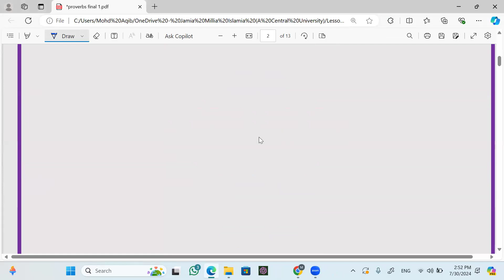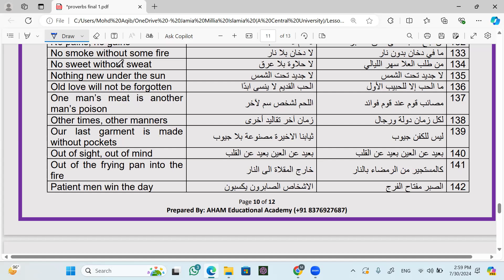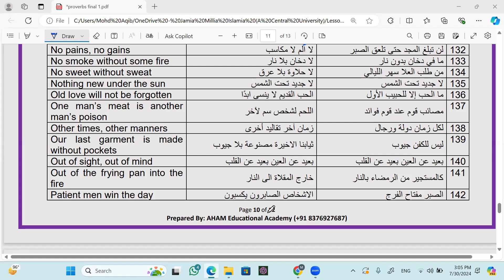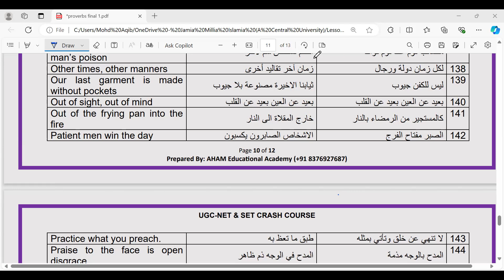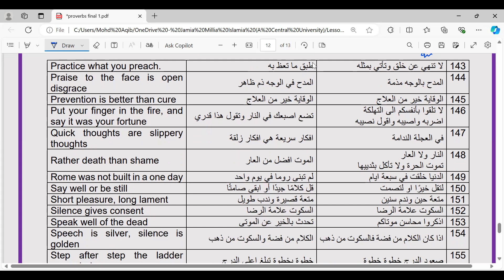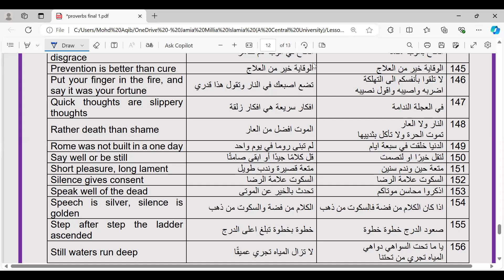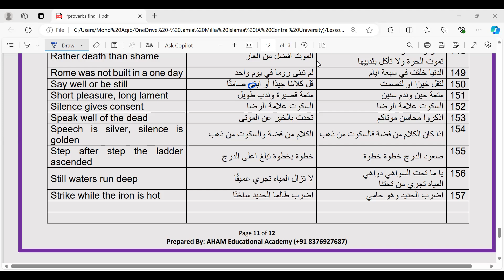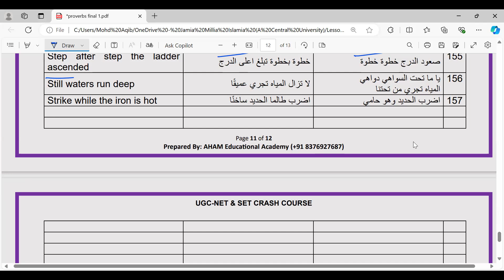Arabic Proverbs vs English Proverbs || UGC-NET, SET & PSC Arabic || Crash Course || UNIT-10 || L-06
Hello guys,
Application Name: AHAM Educational Academy 👇👇👇
Android App: 👇👇👇

iOS Code: ahameducationalacademy